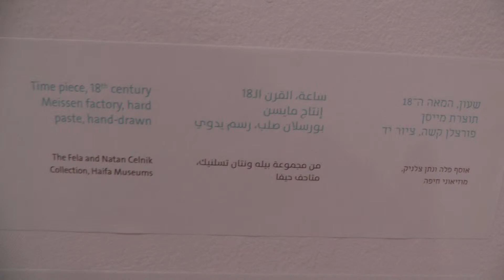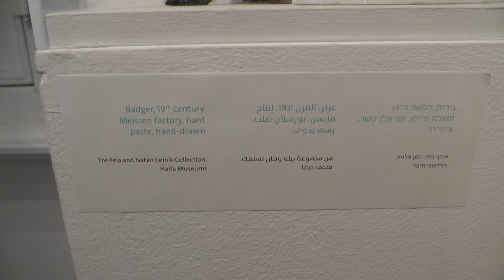Музей в г.Хайфа. Мейсенский фарфор.